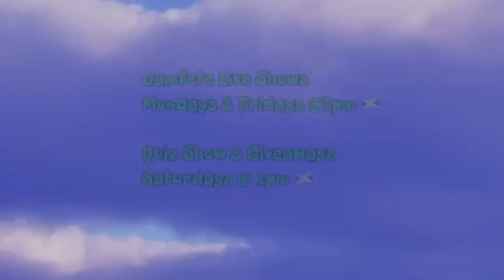Veteran Jamaican Broadcaster Francois St Juste Has Died